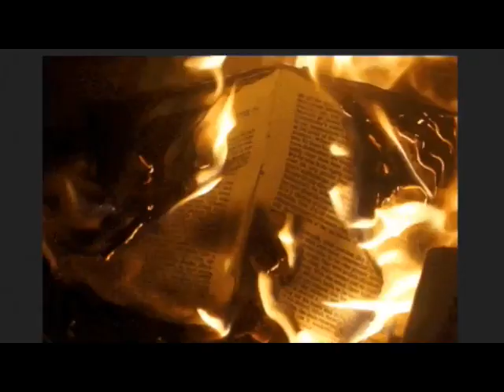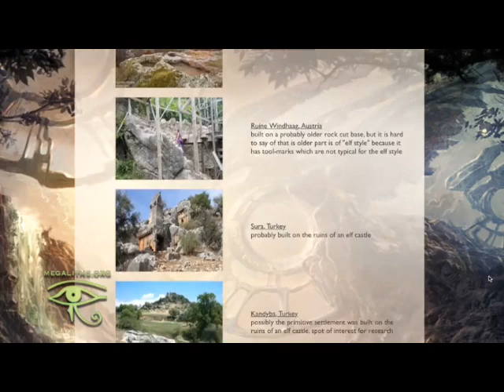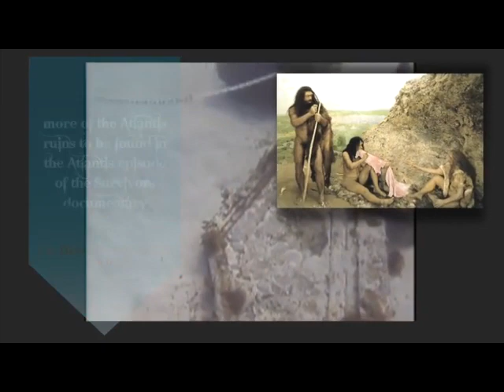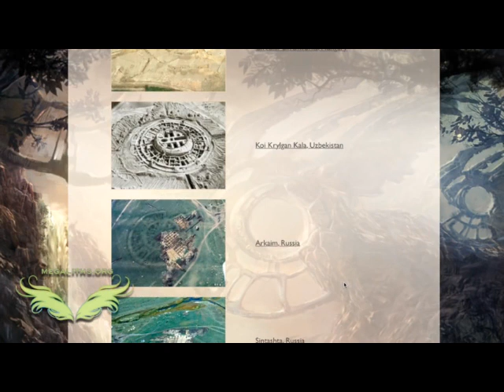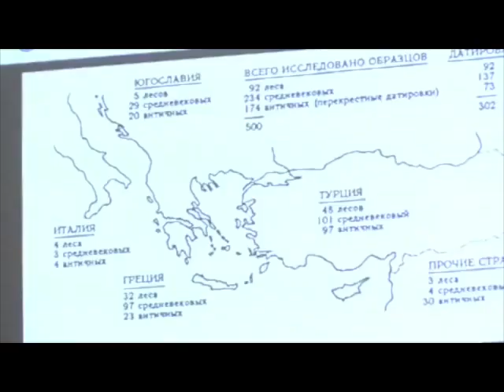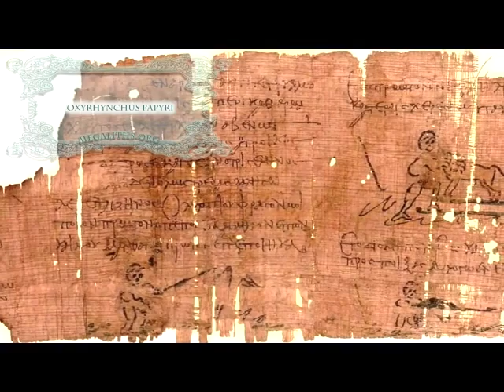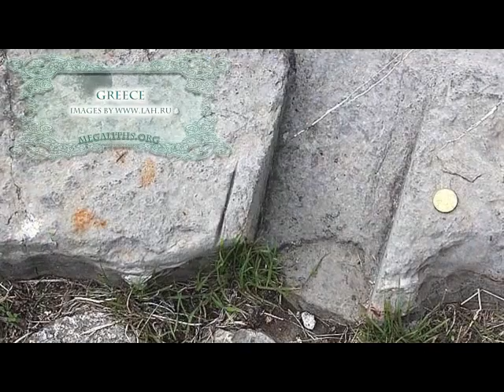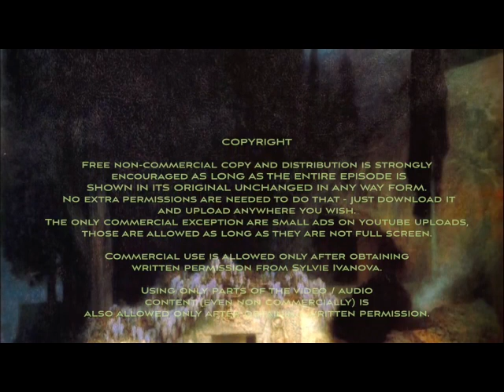Cosmic War Survivors History Part 16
Cosmic War Survivors History By a very enlightened Sylvie Iwanova. She opens many doors of discovery about our past in this series. She also adds to the who and what parts of the ancient past puzzle and starts to reassemble our collective history.